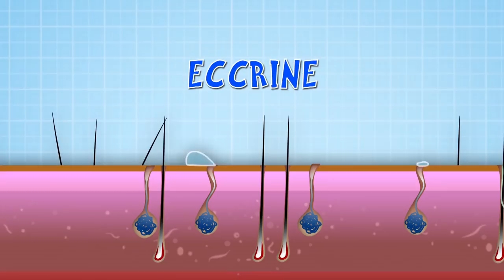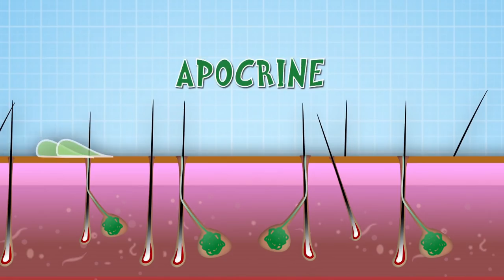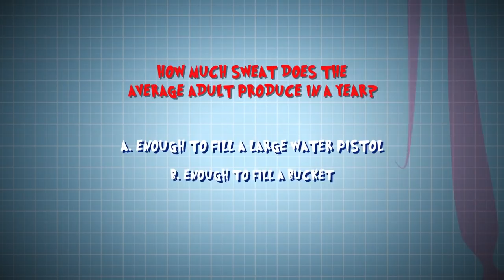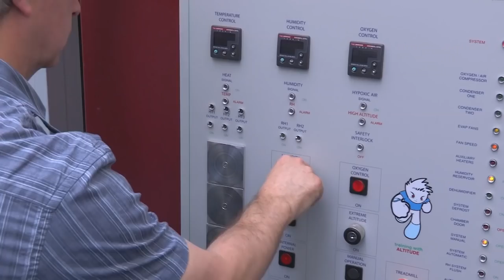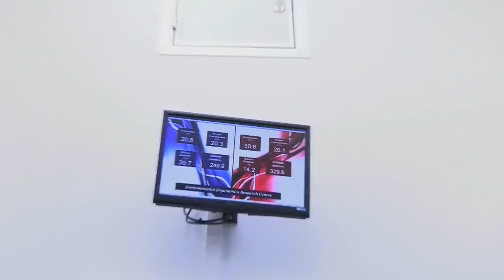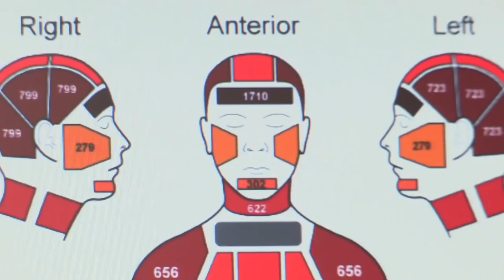Science for kids | SMELLY SWEAT | Experiments for kids | Operation Ouch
Where does smell sweat come from? Biology and body parts explained for kids. Operation Ouch is a British science show for kids that is full of experiments and biological learnings. In this educational TV show, twin brothers Dr. Chris and Dr. Xand do science experiments for kids, to explain us how the human body with all its different parts and systems works, and how medicine and medical procedures can help. Biology for kids in a fun format!